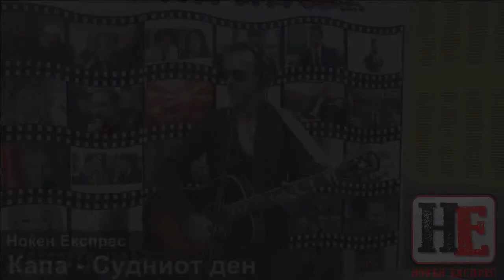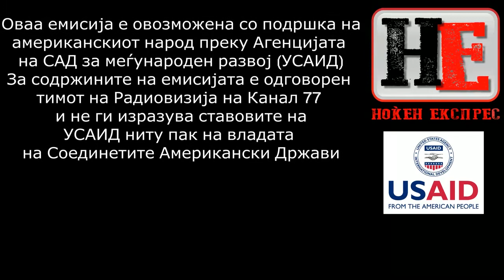Ноќен Експрес: Емисија 28 - кратка верзија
За улогата на ад хок телото за медиуми и неговата работа на следење на известувањето на електронските медиуми во предизборието. Гости: Цветин Чилиманов, Насер Селмани, Сефер Тахири. Вклучување во живо на Горан Трпеноски и Љузим Хазири. Видео интервју со Снежана Трпеска и Бранко Героски.
Музика: Капа
Карикатури: Методи Андонов.